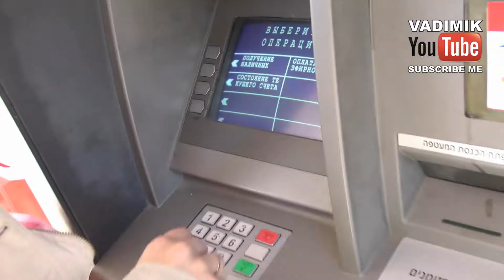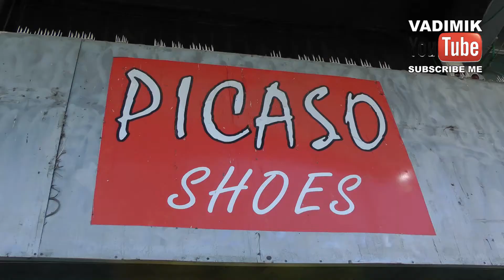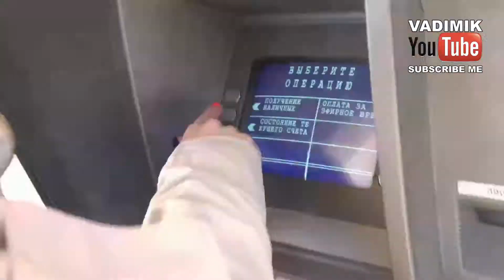Сапожки для золушки (HD)